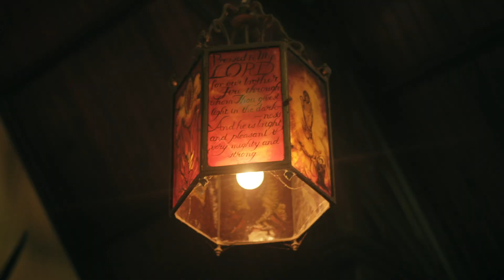LX SETH FEAT BLISS- TOKOLOSHE (OST TOKOLOSHE : THE CALLING- MUSIC VIDEO)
ARTIST: LX SETH FEAT: BLISS
TITLE: TOKOLOSHE (OST)
MOVIE: TOKOLOSHE THE CALLING
COPYRIGHT: 2020
PUBLISHED: A SIRKISSOON
STREAMING: EVERYWHERE
DIRECTED: RICHARD GREEN

CINEMATOGRAPHY: DAMIEN TOMASELLI
LOCATION: SOUTH AFRICA DURBAN